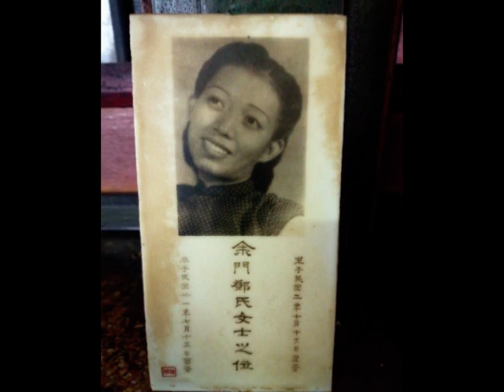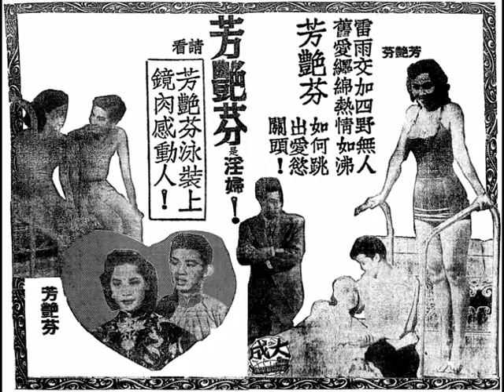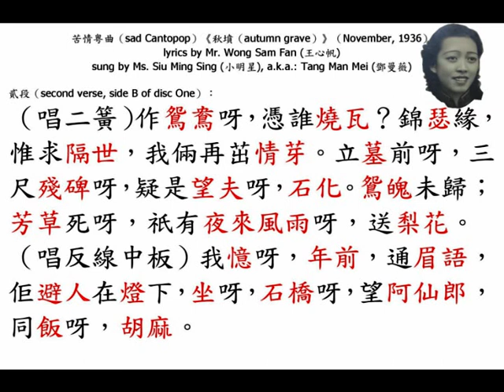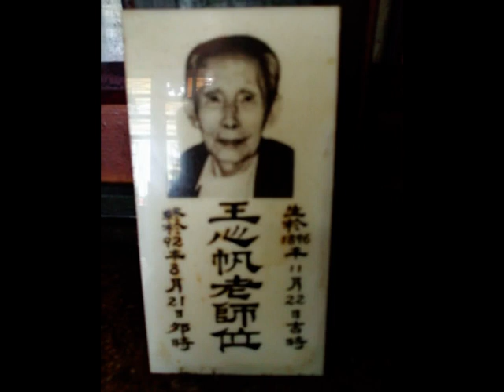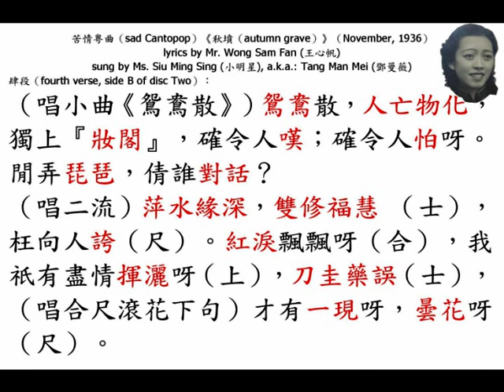小明星（鄧曼薇）《秋墳》（กรกฎาคม พ.ศ. ๒๔๗๙）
◎本頻道的虛擬角式（virtual roles）泰國（Thailand）天主教（Catholic church）幼齒會（Juvenile Society）扑西哥神父（Reverend บอสโก）的筆記：蘿蔔頭投降之後，在那位聲名狼藉的衰仔淫伶，夥拍肉旦交際花，與鳳凰女、馮鏡華、梁金城、小覺天等紅伶，江門、新昌、狄海、赤坎、開平、臺山、………，等四鄉一帶的大小埠頭，落鄉演出《秋墳》、《一曲鳳求凰》等劇目，返回省城後，此時，肉旦交際花正由大天二包起，有一天下午，衰仔正與肉旦交際花在『白雲酒店』幽會，慘被大天二捉姦在床，以駁殼手槍連轟三槍，衰仔被扛送佛山，李廣海醫師急救，大難不死，撿回一命，半年沒有再踏足舞臺板，在薛老揸、老馬等以人情擔保後，改夥拍美艷花旦楚岫雲，演《ความฝันในหอแดง（紅樓夢）》的故事，而一炮走紅，可謂「大難不死，必有後福」矣！

◎秋風秋雨愁煞人，傷心冷夜祭秋墳，薄命憐們何早逝？試得郎心一片真。

◎『賓霞洞（Bun Ha Tung）』乃位於九龍（Kowloon）東山（Tung Shan）之師姑庵（Taoist retreat place），門口有副對聯曰「賓至如歸，即仙即佛；霞餘成綺，是色是空。」壬寅年仲秋重修（rebuilt in lunar August in 1962），施雨崕撰；區建公書。歌伶小明星（鄧曼薇）在中華民國念五卅一年八月廿三日，星期日（23rd August, 1942, Sunday）夜晚，在 省城（Canton）荔枝灣（Lychee Bay）漿欄街（Tsiang Lan Street）門牌一百三十號『添男大茶樓（Tim Nam Restaurant）』鬻曲獻技，演唱一闋《秋墳》時，唱至「祇有夜來風雨，送梨花」一句時，吐血（hematemesis）昏迷臺上，翌晚酉時病逝（died at 6:00 p.m. on 24th August, 1942, Monday），其香軀被埋葬於省城（Canton）小北馬鋪毯崗，墓碑高約八英呎，碑上有一顆大紅星，刻着「南國藝人小明星鄧曼薇女士之墳墓」；其牌位（spirit tablet）被供奉在三樓（second floor），堂前縣有一塊「萬派朝宗」之橫匾（horizontal plaque）， 門口有副對聯曰「為善最樂 ，願眾生，回頭是岸；何苦來由？笑百年，轉瞬皆空。」中華民國二十四年一月榖旦（a good day in lunar January in 1935），四會（Szewui, Kwangtung province）蘇世傑撰句並書（calligraphist Mr. So Sai Kit wrote the rhyming couplet）。

◎「余門 鄧氏 女士之位」（the spirit tablet for Ms. Tang of Yu family），
生于 民國二年 十月十三日，丑貴；
born at 2:00 a.m. on 10th November, 1913, Monday (lunar 13th October of ox year),
卒于 民國卅一年 七月十三日，酉吉。
died at 6:00 p.m. on 24th August, 1942, Monday (lunar 13th July of horse year).
（孫明）

◎「曲聖」王心帆（Mr. Wong Sum Fan）
生於 1896年11月22日，吉時；
（born on 22nd November, 1896, Sunday (lunar 18th December of monkey year).）
終於92年8月21日，卯時。
（died in Hong Kong, at Queen Mary Hospital, at 6:00 a.m. on 21st August, 1992, Friday (lunar 23rd July of monkey year).）

◎王心帆訃聞（the obituary of Mr. Wong Sum Fan）：
資深粵曲撰曲家王心帆先生，不幸中風，於中華民國八十一年八月十六日（16th August, 1992, Sunday）入院；八月二十一日凌晨六時十六分（died at 6:16 a.m. on 21st August, 1992, Friday），魂歸天國，即潤享壽百齡。謹擇農曆壬申猴年八月初一日；公曆八月二十八日，星期五，上午十時（28th August, 1992, Friday）於『香港殯儀館（Hong Kong Funeral Home）』舉行「安息禮拜（funeral benediction）」，隨即奉柩至『哥連臣角火葬場（Cape Collinson Crematorium）』火化，謹此報。
王心帆治喪委員會謹告。

◎香港『太平戲院』、『環球戲院』、『新世界戲院』、『域多利戲院』、『好世界戲院』、『光明戲院』，中華民國四十年十二月十一日，星期二（11th December, 1951, Tuesday）聯映，香港『嶺峰影業公司』出品，紀念女藝人小明星（鄧蔓薇）女士鉅獻，精彩歌唱大悲劇《秋墳》，王心帆原著；吳丹編劇；吳一嘯撰曲：秦劍繼《怨婦情歌》後，導演巨獻。描寫伶人生活秘史，紀錄歌女悲慘事蹟。
何非凡舞臺成名傑作《秋墳》搬上銀幕。
一曲《秋墳》成絕唱，可憐七月落薇花！
動聽名曲六支；精彩大戲兩場，何非凡撚正「凡腔」，表演兩場戲中戲。
睇戲睇到您夠；聽歌聽到您飽，好過上歌壇；勝過睇大戲。
港九觀眾，享盡耳福眼福無量。
「戲迷情人」何非凡、「天堂小鳥」小燕飛、鄭惠森、梁瑛、馬笑英、黃楚山聯合主演，「青春艷旦」羅麗娟，初上銀幕，客串演出。

◎中華民國念五年七月廿二日，星期三，香港上市（released in Hong Kong, on 22nd July, 1936, Wednesday），香港（Hong Kong）『和聲百代』第壹期新唱片，空前貢獻，經已上市。 唱片界的先鋒隊， 即日總動員，『百代唱片』的主力軍，衝向世界去。
（壹）半日安（李鴻安）、黃佩英《鬥氣姑爺》之《拆房》；
（貳）紫羅蘭《點解我鍾意你》、《懷人曲》；
 （叁）廖俠懷、張瓊仙《多情宮監教媚》；
 （肆）林妹妹、黃曼梨、何大傻、廖夢覺《大傻出城》；
（伍）白駒榮、李飛鳳《高君保私探營房（第貳卷）》；
（陸）桂名揚、呂文成《雷峰塔（第貳卷）》；
（柒）廖夢覺、譚玉蘭《馬介甫》；
（捌）小明星（鄧曼薇）《秋墳》；
（玖）源妙生、李飛鳳《霸王別虞姬》；
（拾）廖俠懷《益食家》；
（拾壹）何大傻、李飛鳳《救國美人心》。
 音樂唱片（music records）：
（甲）《秋水芙蓉》、《步步高》，
（乙）《私語》、《桃花浪》，
（丙）《下山虎 》、《滾繡球》，
（丁）《慰勞》、《懷胎十月繡紅鞋 》。
音樂大家（musicians）：呂文成、何大傻、林浩然、九叔（黃警球）、梁以忠、蔡保羅、趙威林、羅耀宗、何與年、 譚百葉、邵鐵鴻、黎寶銘、譚沛鋆、高鎔陞、羅傑雄、宋子江、周瑞琪、梁金文等灌奏。
『和聲有限公司』 代理，香港（Hong Kong）大馬路（Queen's Road Central）門牌29號，華人行（China Building）六樓。各大公司及唱片商店均有代售。

首段（first verse, side A of disc One）。
（唱小曲《雨霖鈴》）愁人怕見月冷冰霜，極淒涼，唉，嘆緣慳，我心傷。
（唱揚州南音）飄殘紅淚劫，哭斷迴腸；為妳一杯誤飲，紫霞漿。正有明珠，芳塚葬；要我薜衣羅帶，泣在於山陽。祇有秋菊、寒泉，來薦上；等妳芳魂來饗，趁住月微光。卿呀，自妳死耗傳來，（轉唱乙反線南音）我就魂魄喪；遺容泣對，似醉如狂。
（唱二簧）我今日。

貳段（second verse, side B of disc One）：
（唱二簧）作鴛鴦呀，憑誰燒瓦？錦瑟緣，惟求隔世，我倆再茁情芽。立墓前呀，三尺殘碑呀，疑是望夫呀，石化。鴛魄未歸；芳草死呀，祇有夜來風雨呀，送梨花。
（唱反線中板）我憶呀，年前，通眉語，佢避人在燈下，坐呀，石橋呀，望阿仙郎，同飯呀，胡麻。

叁段（third verse, side A of disc Two）：
（唱反線中板）翻舊譜；畫新縑，亦儒亦雅。唉，嘆今日，紅粉成灰，還說甚碧玉年華？妳睇素壁塵棲，都已無遺掛。記畫眉，我曾為卿研黛，妳潤吻，猶教呀，我奉茶呀。
（唱雪擁藍橋腔）媚態難描下，嬌姿更瀟灑，情難罷，心牽掛，語難。
（唱乙反線二簧）況且柳不成絲；草帶寒煙，怨句杏花，猶未嫁，如此情魔；如此劫，喜妳入棺呀，猶是；猶是碧玉呀，無瑕。我記病中呀，教挽髻呀，起牽珠箔，看雙星，妳重笑拈，羅帕。

肆段（fourth verse, side B of disc Two）：
（唱小曲《鴛鴦散》）鴛鴦散，人亡物化，獨上『妝閣』，確令人嘆；確令人怕呀。閒弄琵琶，倩誰對話？
（唱二流）萍水緣深，雙修福慧 （士），枉向人誇（尺）。紅淚飄飄呀（合），我祇有盡情揮灑呀（上），刀圭藥誤（士），
（唱合尺滾花下句）才有一現呀，曇花呀（尺）。